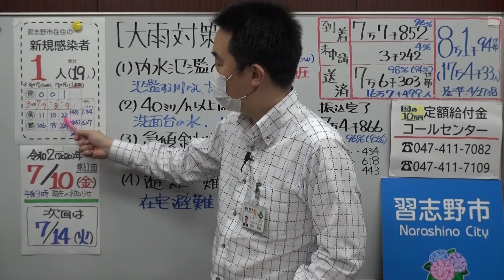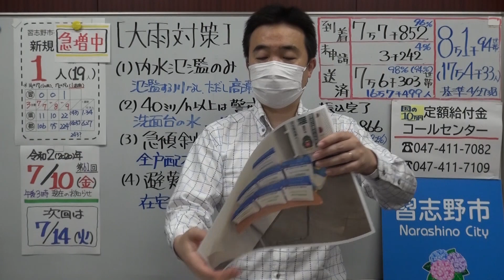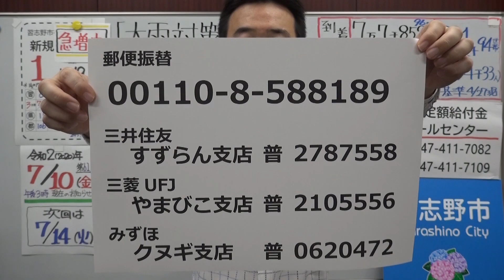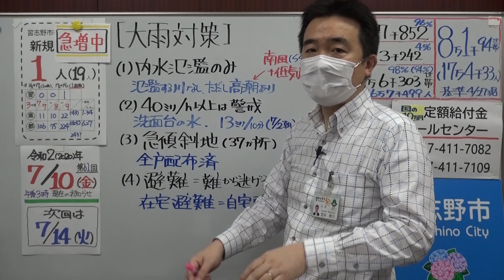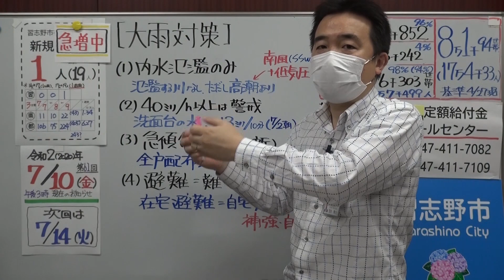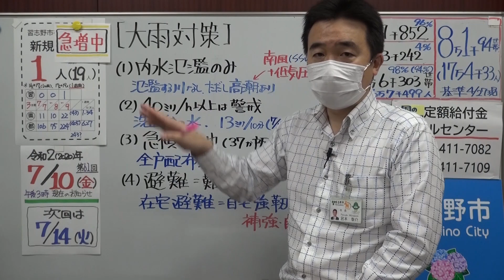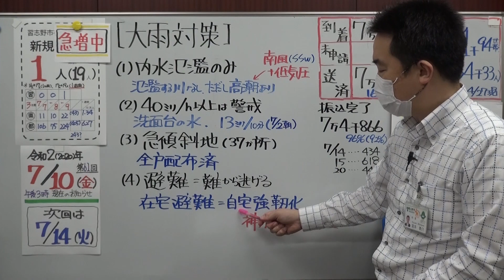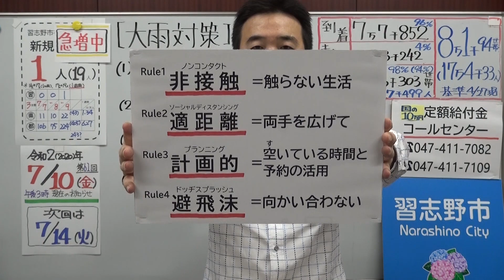市長ニュース7/10(金)「大雨対策 (内水ハザードマップ )」ほか(千葉県習志野市)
「市内の感染の状況」0:24頃～
「特別定額給付金の進捗状況」6:45頃～
「大雨対策 (内水ハザードマップ )」 8:42頃～

新型コロナウイルスに関する市長による情報発信です。
詳しくは、習志野市ホームページ 新型コロナウイルス感染症関連情報へ

「字幕」は画面設定で日本語字幕のみ可能です。
自動生成なので漢字等に不備がある場合があります。